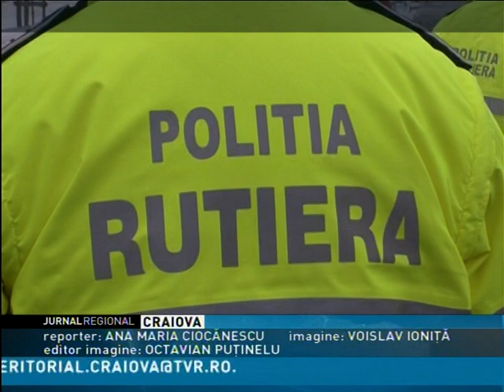RAZIE PRINTRE... "STRĂINE"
Razie de amploare a Poliţiei Rutiere în Craiova. De această dată, maşinile cu numere străine au fost în vizorul oamenilor legii. Au fost depistate nereguli în trafic, dar şi probleme tehnice la autovehicule. Mai mulţi soferi au fost sanctionaţi şi au fost date amenzi de peste 3.200 de lei.